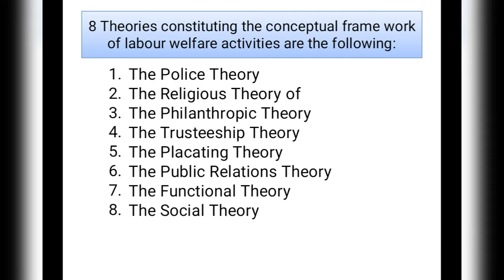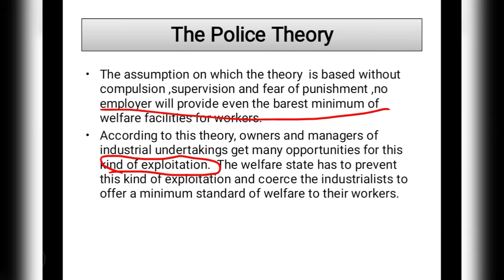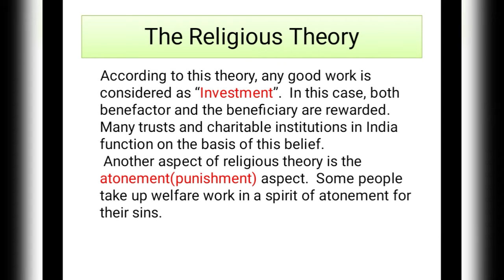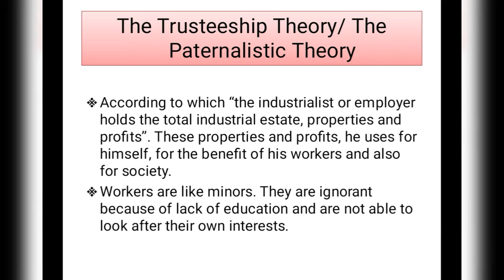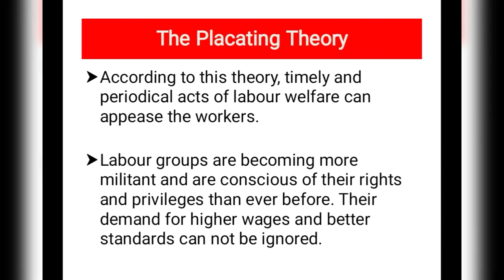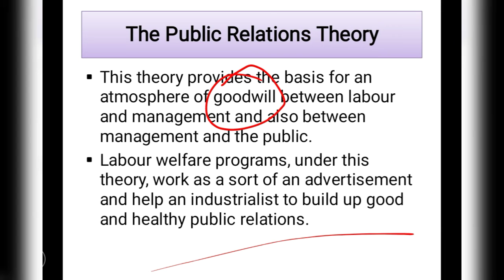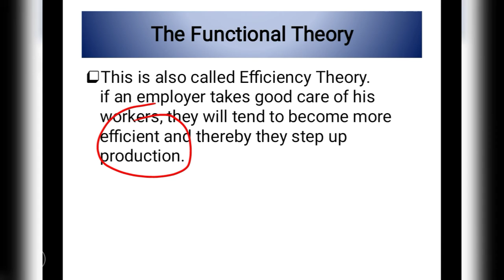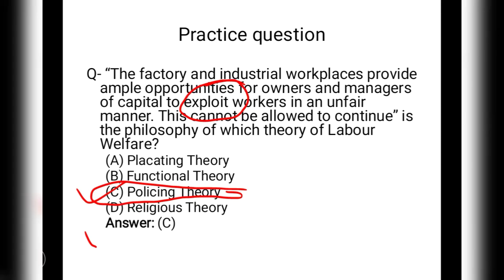Theories of Labour Welfare by Kirti Dixit || KD Classes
Theories of Labour Welfare
Policing Theory,
Religious Theory,
Philanthropic Theory,
Trusteeship Theory and a Few Other Theories.